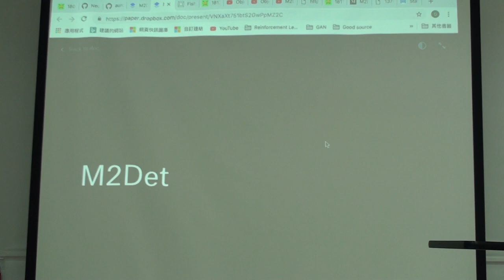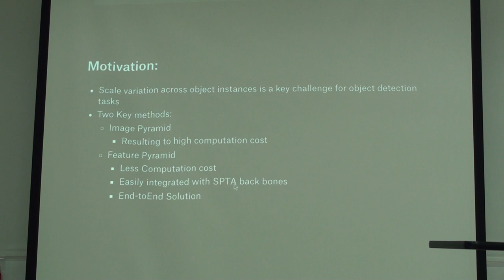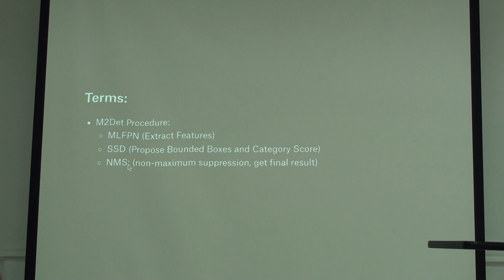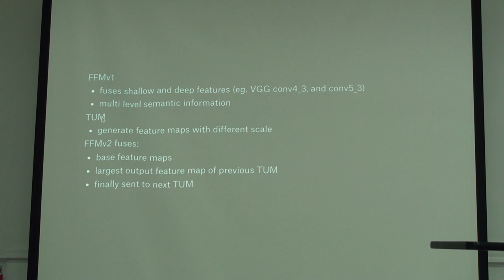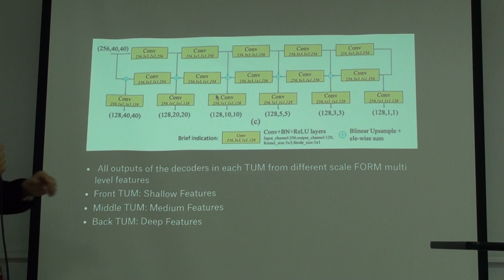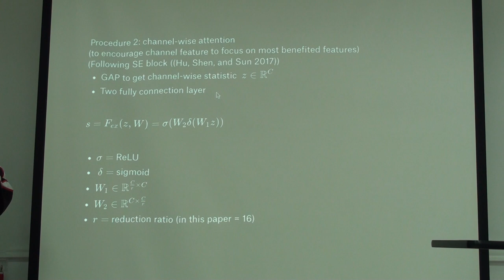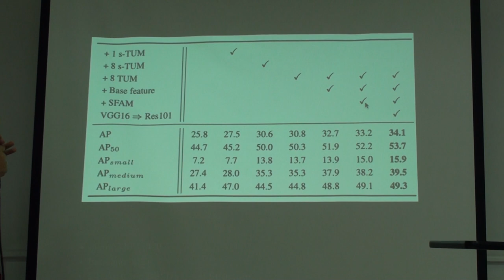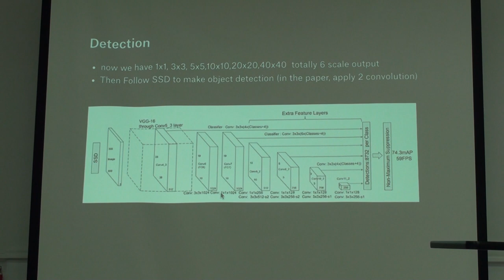讀書會 Special Topic: M2Det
「Neural Networks」第七次讀書會活動
主題：M2Det: A Single-Shot Object Detector based on Multi-Level Feature Pyramid Network
主講人：Larry Guo
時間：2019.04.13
地點：摩茲工寮